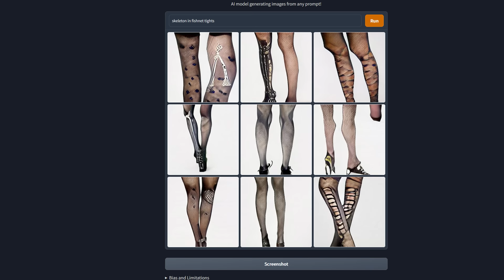48 Minutes of Bodyshaming by Trinny and Susannah | Luxeria & Roly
Bodyshaming, Fatshaming and Misogyny of early 2000s makeover shows - What not to wear with Trinny Woodall and Susannah. Today Roly and Luxeria react to Claire McManus being given a fashion and clothing makeover on the BBC show What Not To Wear in 2003. The drama is ridiculous!

And also now available on TEESPRING!